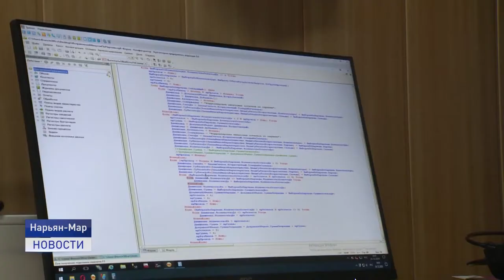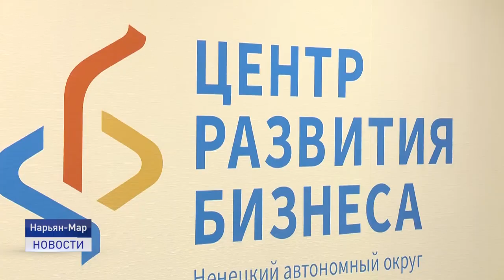ДНИ ИННОВАЦИЙ В НАО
Новые идеи и обмен опытом. В Ненецком округе прошли Дни инноваций. Мероприятие проводится второй год и собирает на своих площадках предпринимателей в сфере IT и участников регионального кластера информационных технологий. Серия семинаров при поддержке Фонда содействию инновациям прошла в Центре развития бизнеса.